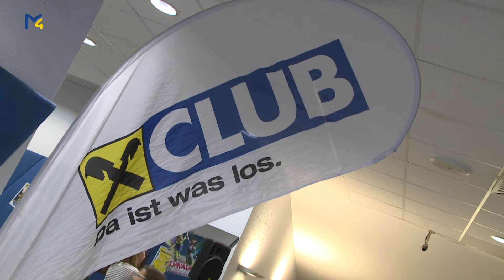Kinoparty der Raiffeisenbank im KINO mal vier Wieselburg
Da ist was Los! - wenn die Raiffeisenbank ihre Club-mitglieder ins Kino mal 4 nach Wieselburg lädt. Und das nicht zum ersten mal